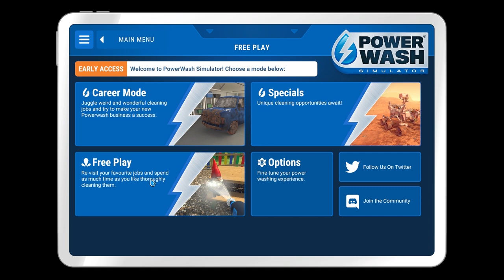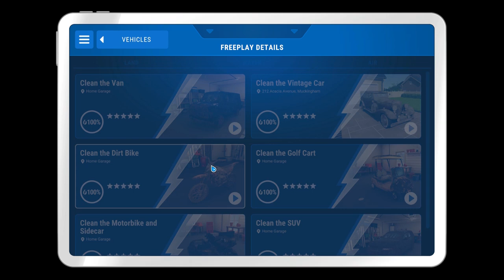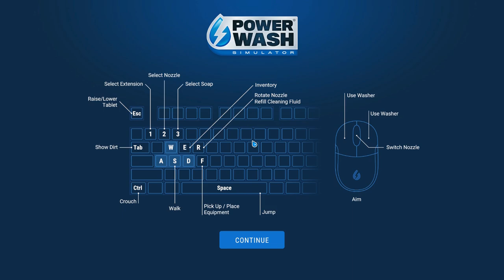NON FATE MAI FARE LE PULIZIE CON L'IDROPULITRICE ALL'ASSISTENTE | Powerwash Simulator ep.07